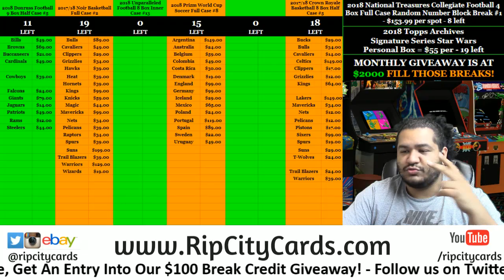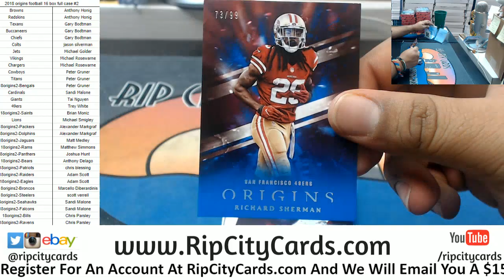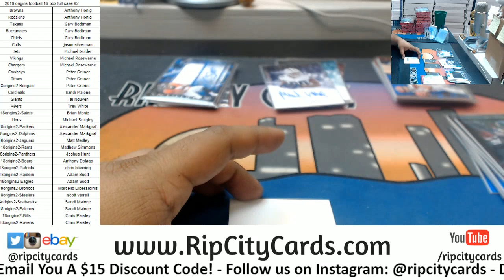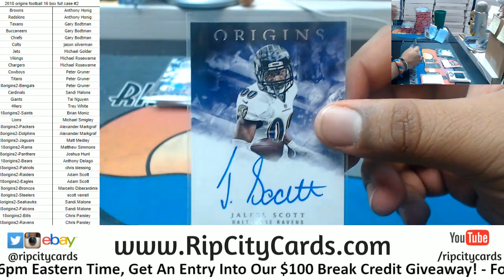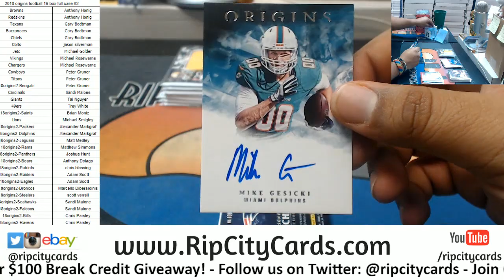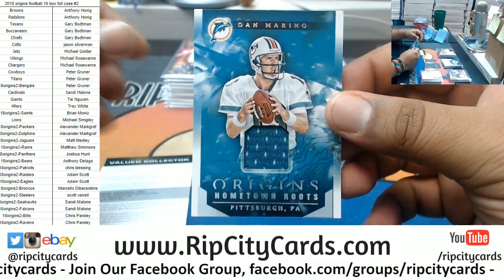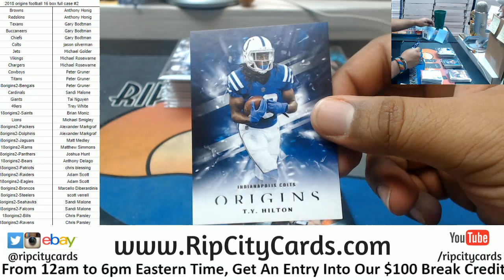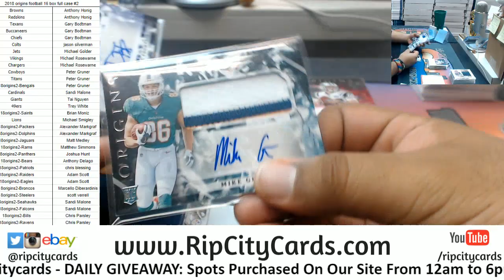2018 Origins Football 16 Box Full Case #2 RCC